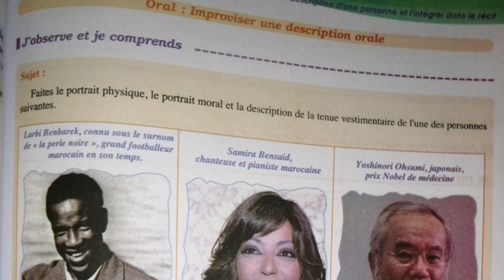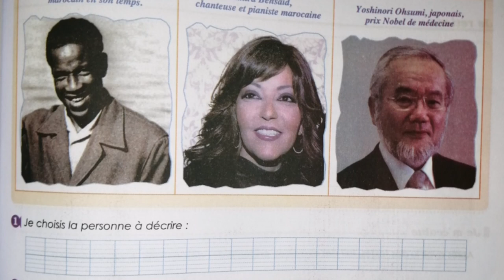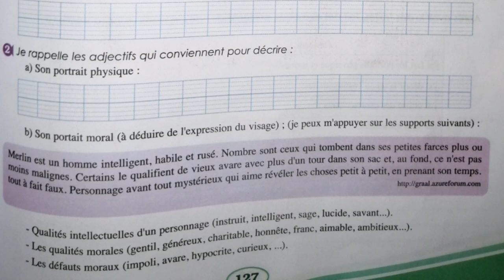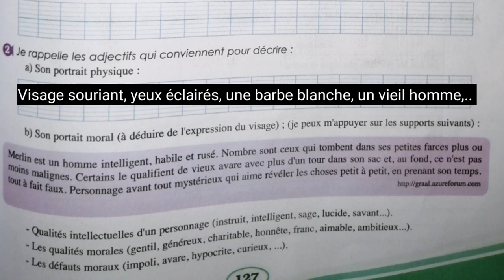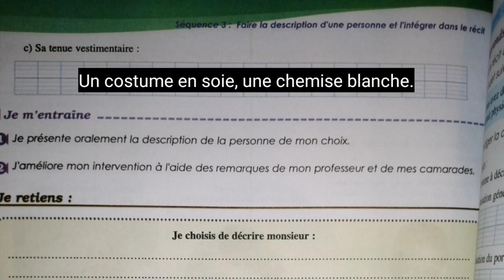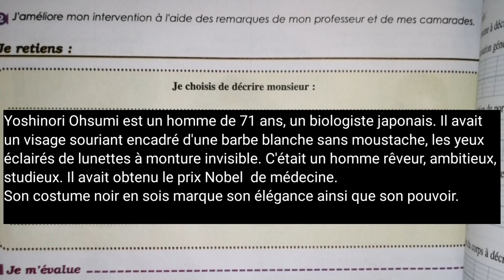Parcours 1ère AC أولى إعدادي Oral:Improviser une description orale. p:127-128